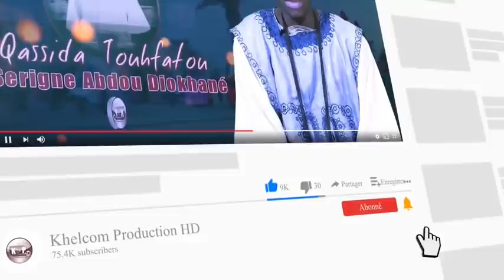URGENT!😭 Li Procureur Bou Diourbel Wakh Si Serigne Touba Grave Révélation De Maître Babou Avocat...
Khelcom Production HD